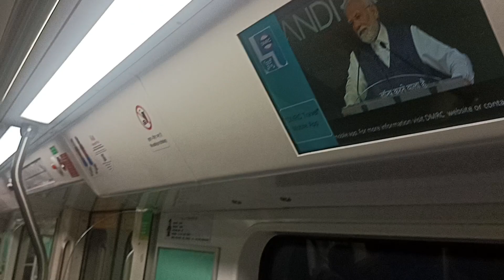Delhi Metro ke undar ka Video!! दिल्ली मैट्रो के अंदर का वीडियो !!